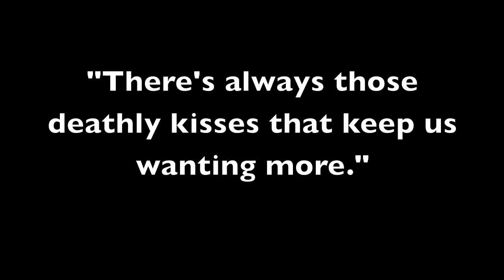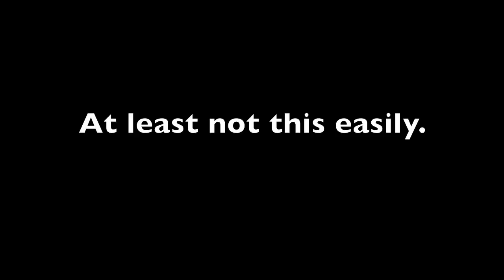Deathly Kisses; Who is Mia Evans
Who is Mia Evans?

Follow Mia on twitter @itsmiaevans

Follow the writer of deathly kisses @AustyLicious